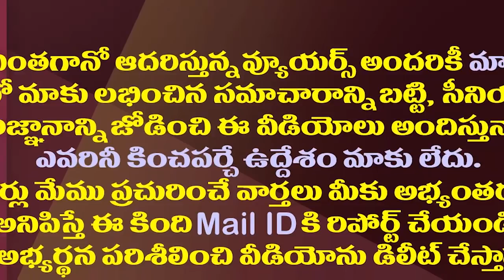చిరంజీవి బాటలోనే పవన్ కళ్యాణ్..జనసేన కూడా విలీనమేనా?| Rumors On Janasena Party Merger Into Congress